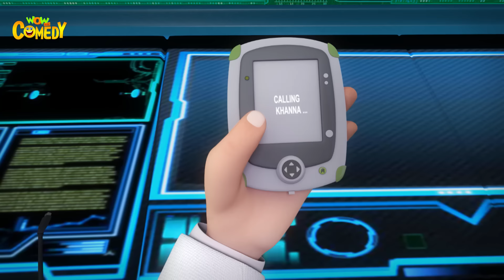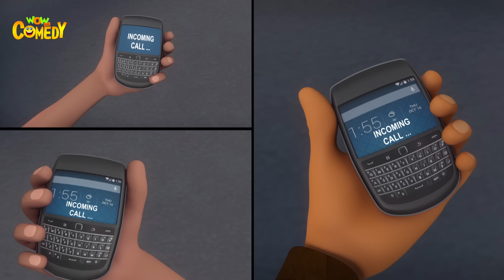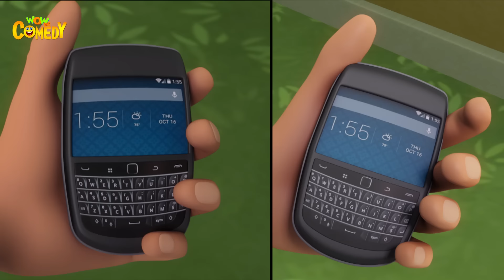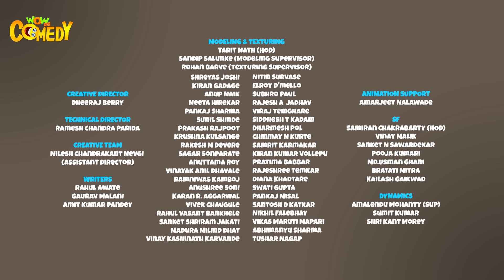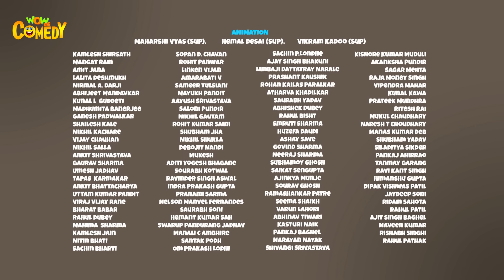Chacha Bhatija Cartoon in Hindi | New Compilation - 16 | New Cartoons | Wow Kidz Comedy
Watch the all-new compilations of Chacha Bhatija now on Wow Kidz Comedy!